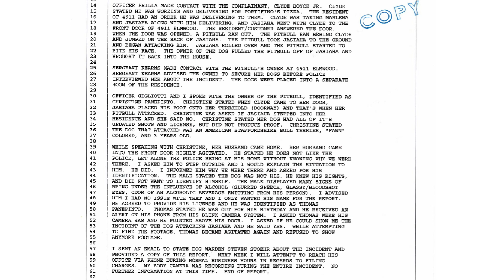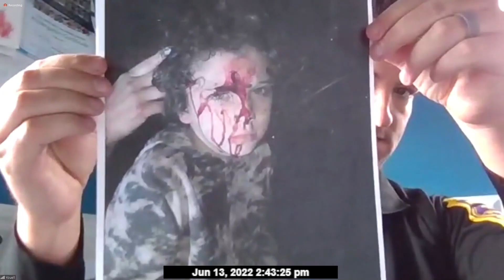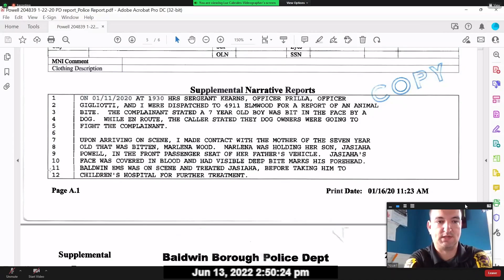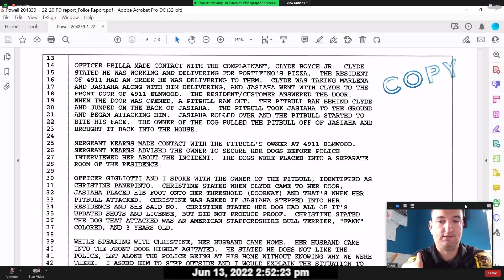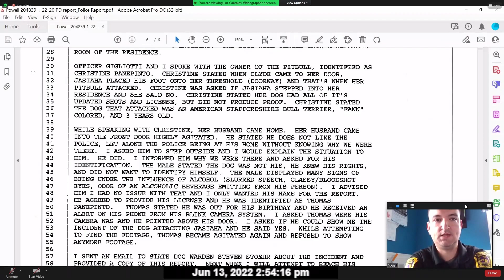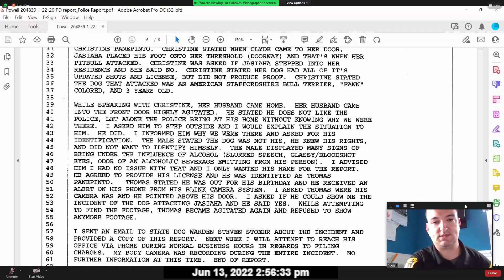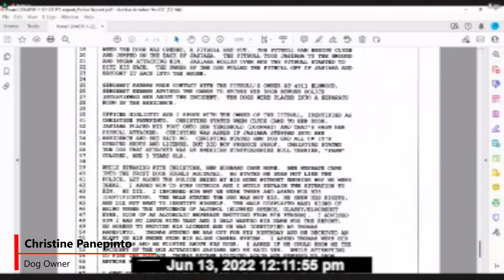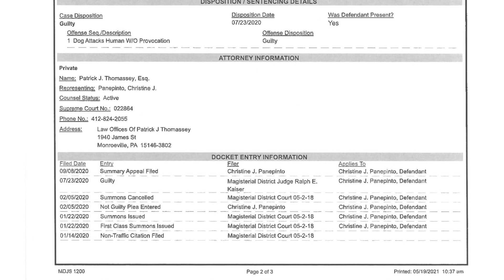Dog Bite Mediation Video | Edited Version